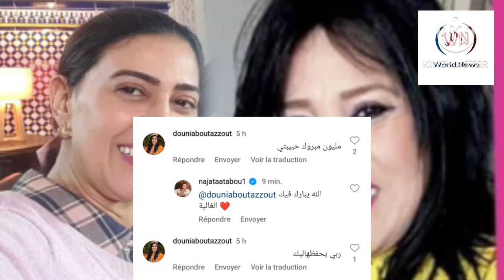دنيا بوطازوت تفاجئ نجاة اعتابو بعد خطوبة ابنتها سامية بهذا التصرف😳